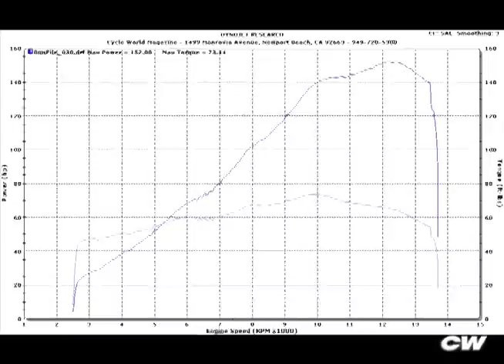Cycle World Dyno Run 2010 Aprilia RSV4 R